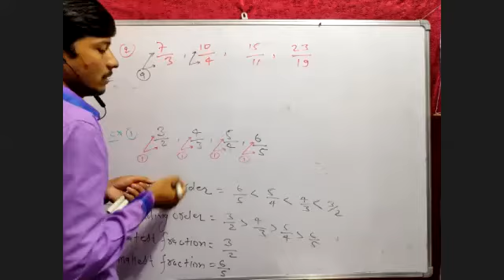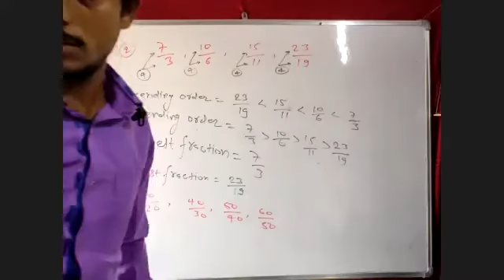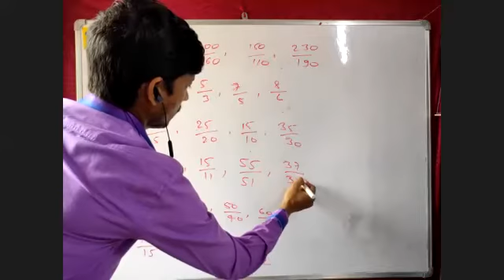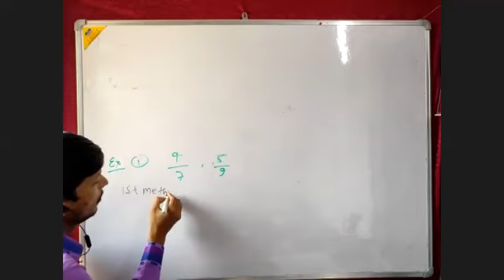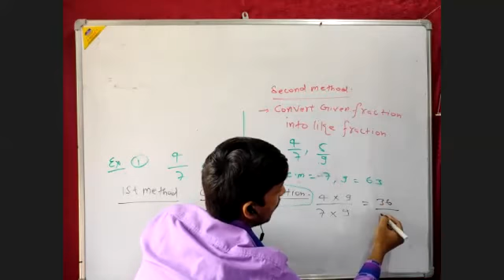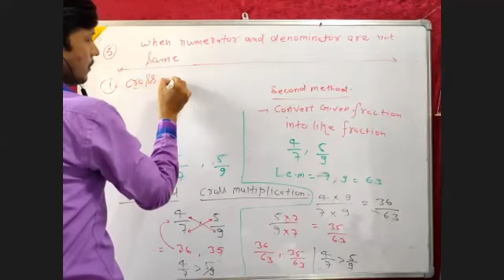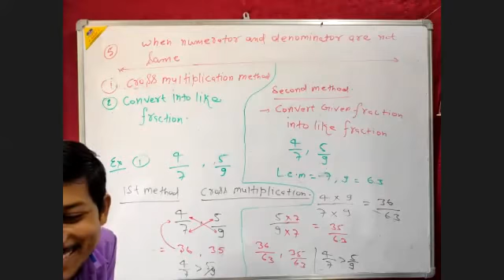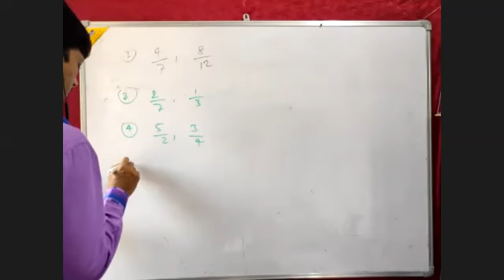Fraction & Decimal 15